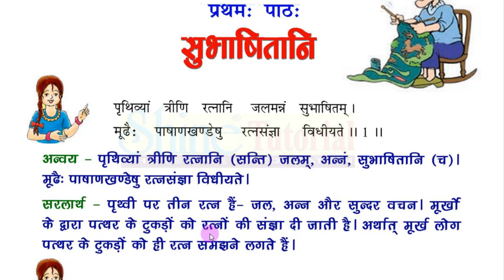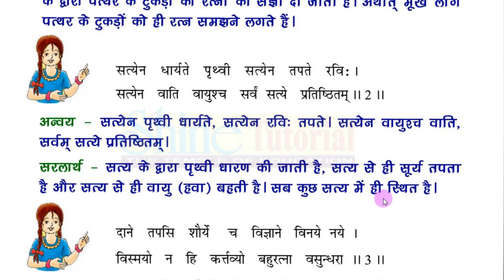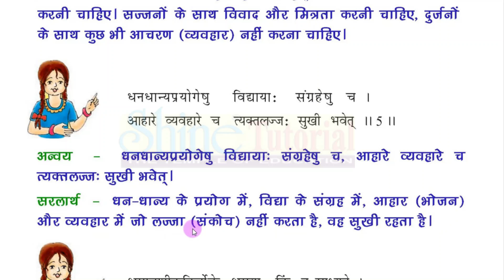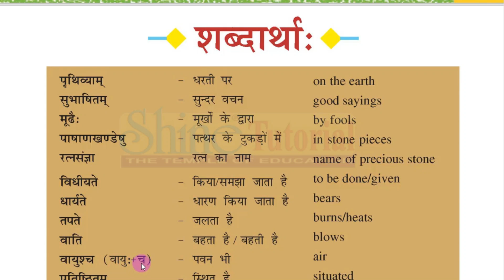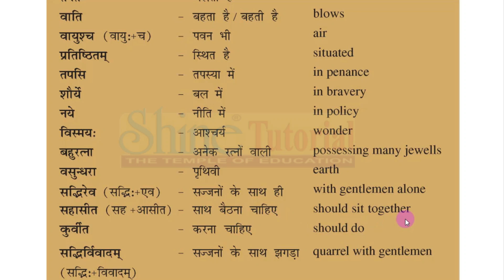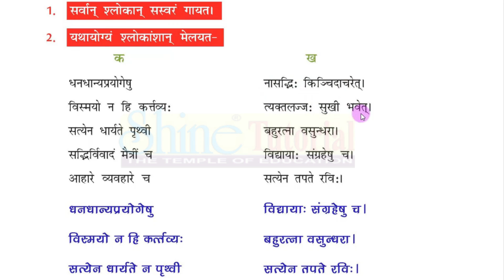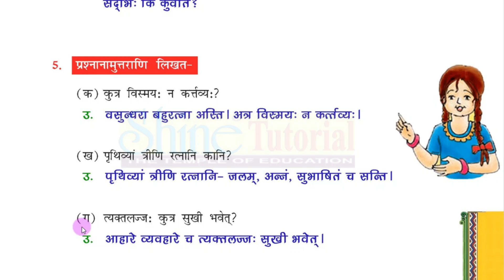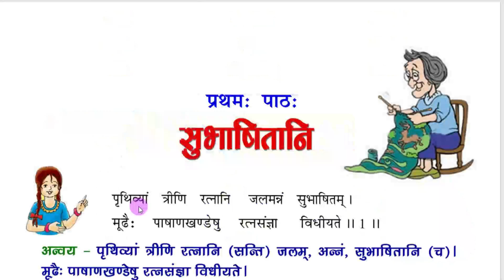NCERT Sanskrit Class 7 chapter 1 Subhashitani सुभाषितानि Hindi Translation Solution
NCERT/ CBSE Sanskrit Class 7 Sanskrit Chapter 1 Subhashitani सुभाषितानि  with Hindi explanations and question-answer

All Chapters of Class  7th Sanskrit:

Class 7 NCERT Book Chapter -1

0:00 - पाठ का परिचय
0:03 - हिंदी अनुवाद
3:50 - सब्दार्था :
6:06 - अभ्यास कार्य

Vijoy Sir From - Odisha ( India )

Shine Tutorial
Free Education For All